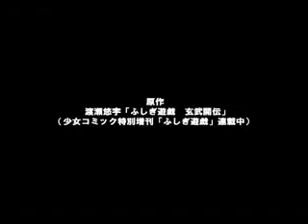Genbu Kaiden Kagami no Miko -- Shigi(紫義)ED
玄武開伝 鏡の巫女 紫義ED